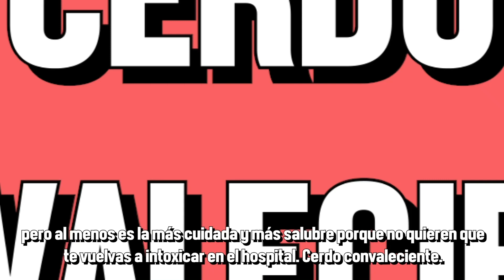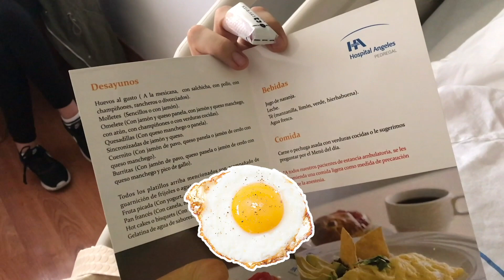COMIDA DE HOSPITAL Y OPERACIÓN - ÑAMÑAM (Episodio 42)